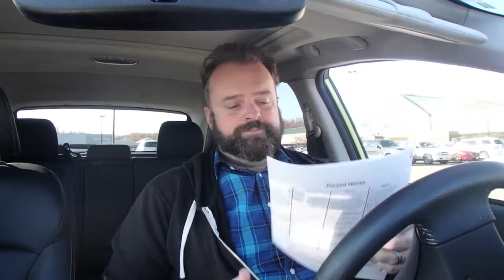Jason Vlogs 20171127 DS Update Nutritionist Visit 1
Talking about my DS Nutritionist Visit 1